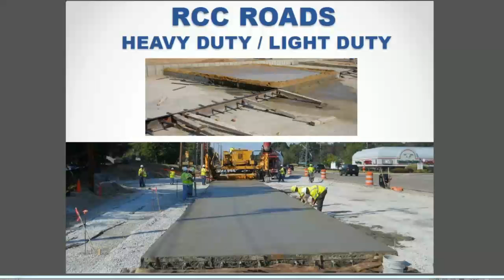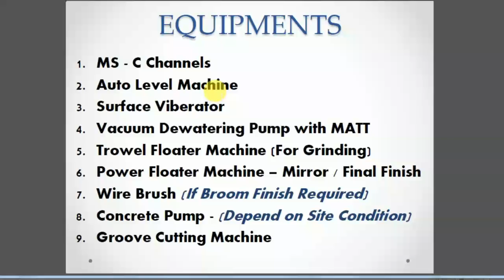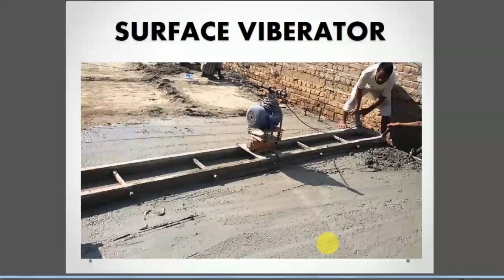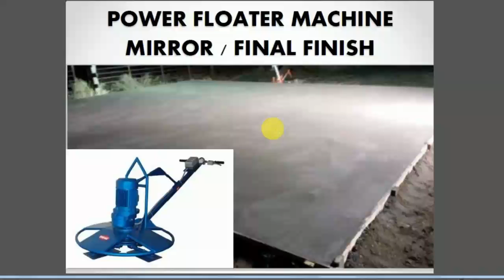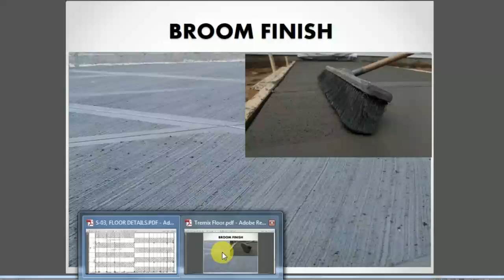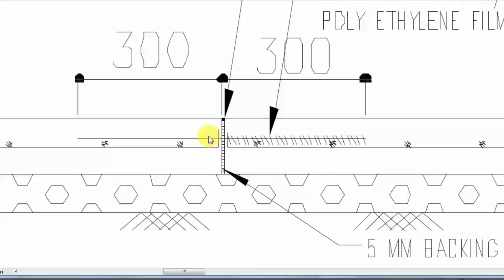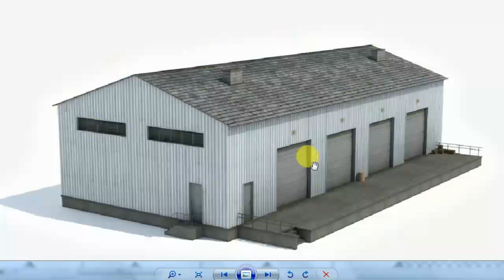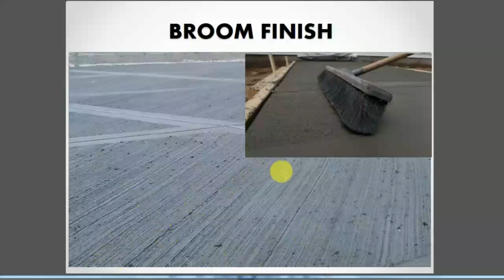Tremix Flooring Concrete Procedure OR VDF Flooring (Vaccum Dewatering Flooring)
Dear Friends,

In this video i have explaned about the all kind of technical details about the tremix flooring & VDF flooring with procedure and proper equipment details for VDF Flooring.

Groove Cutting Details in VDF Flooring
Where We use VDF Flooring
Trowel Finish
Vaccum Dewatering Flooring
VDF Concrete Flooring